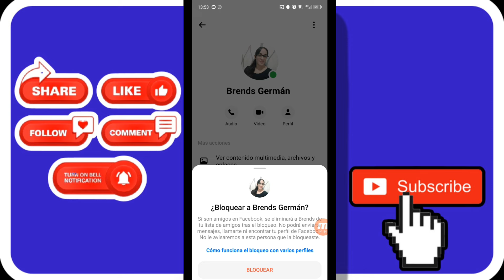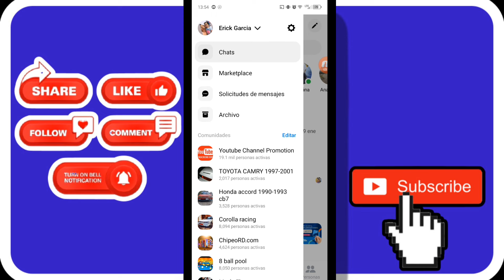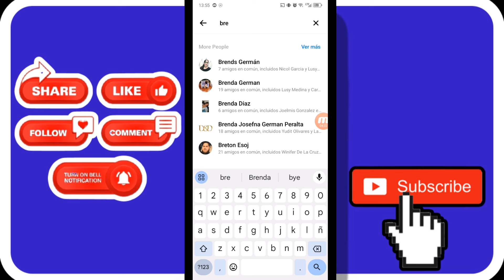🔴Como DESBLOQUEAR una PERSONA en MESSENGER 2024/Encontrar bloqueados en Messenger ♥️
💥Aprende a buscar y desbloquear a esas personas que alguna vez bloqueaste en la app de messenger y que hoy quieres encontrar y desbloquear de messenger para poder chatear luego de haber debloqueado de messenger. video tutorial de messenger Actualizado 2024